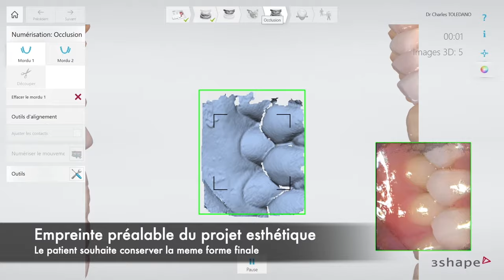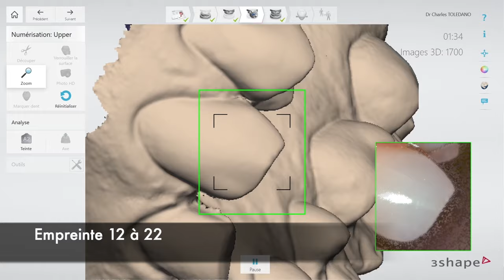🤩 Cas clinique composites injectés et préparation de 4 facettes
🦷 Le Dr Charles Toledano explique en vidéo la réalisation de composites injectés avant la pose de 4 facettes en céramique afin de refermer les diastèmes d'un jeune patient !

📱 Suivez-nous !

🤩 Clinical case: injected composites and preparation of 4 veneers

🦷 Dr. Charles Toledano explains on video how to make injected composites before placing 4 ceramic veneers to close a young patient's diastema!